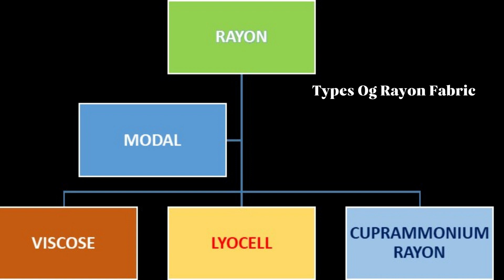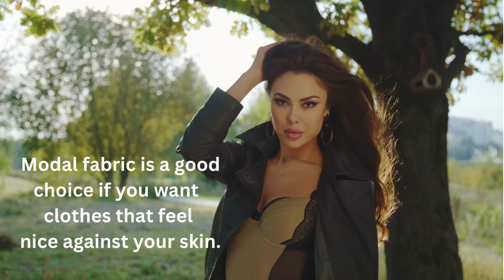WHAT IS RAYON Fabric ?, Types of Rayon, and Uses of Rayon fabric.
Rayon fabric is commonly used in various clothing items such as Dresses, Blouses, Skirts, Scarves, Sports Outfits, Bedsheets, Under Garments and more. It’s a favorite choice for both casual and formal wear. This Video gives a very brief introduction of Rayon fabric and its Different types. Modal is most common variant of Rayon which is widely used. Others Types are, Viscose, Cuprammonium Rayon and Lyocell. @Vastramz
For More Detailed Information on the fabrics Please Visit Website`s Blog Page of

What is rayon in short answer?
What is in rayon?
What is rayon material ?
What is rayon fabric ?
What is rayon made of ?
What is rayon used for ?
What is rayon material used for?
what is rayon fabric feel like ?
What is rayon fabric used for ?

Best Fabric For Hot weather.